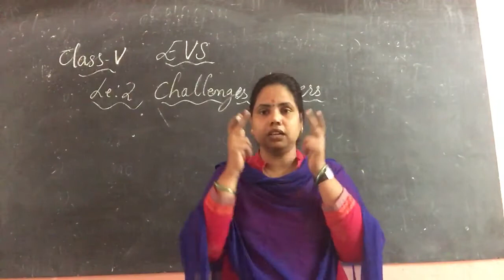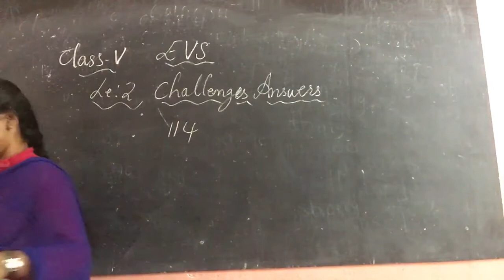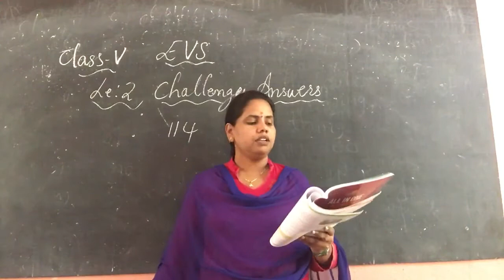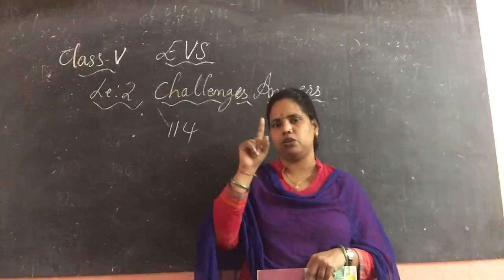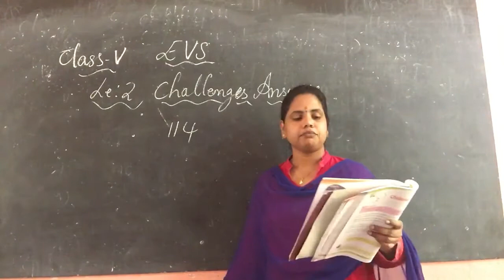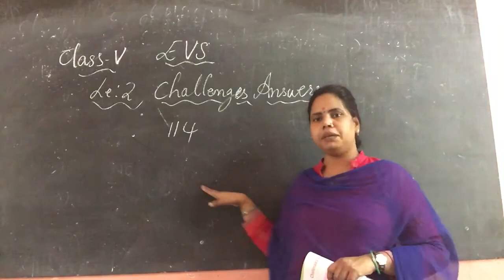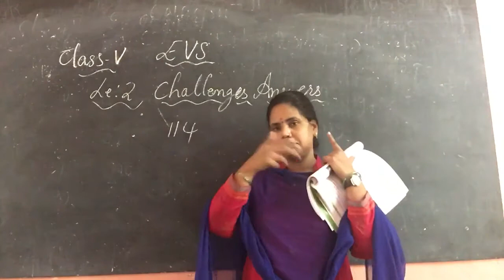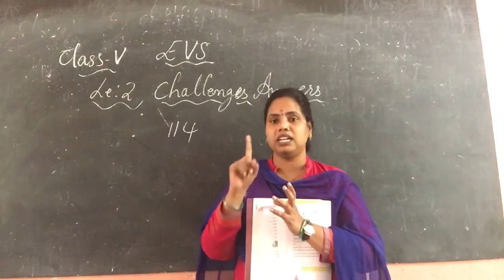28/08/2020 class-5 EVS lesson-2 explanation (Part-1)